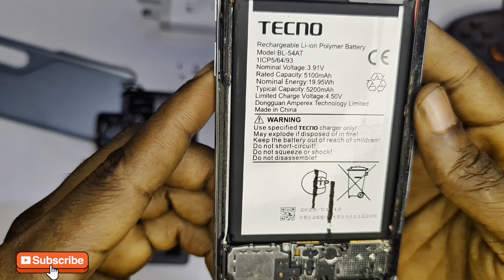Tecno Camon 40 Pro Teardown — Tecno set a new standard...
In this video I teardown the Tecno Camon 40 Pro to showcase the smartphone from the inside.